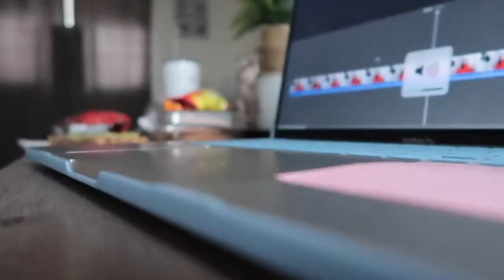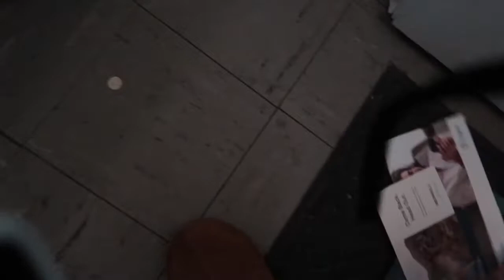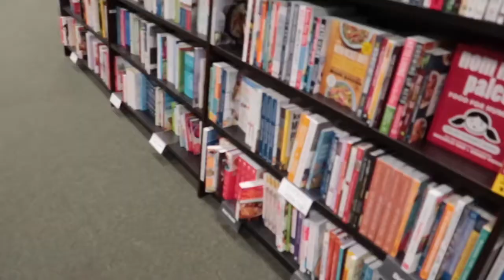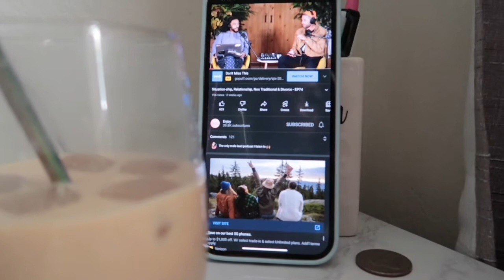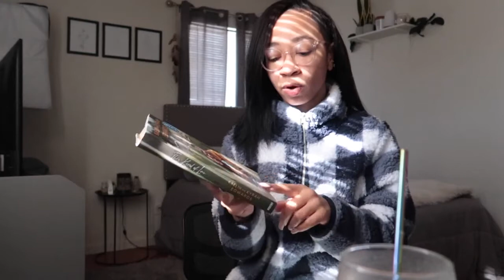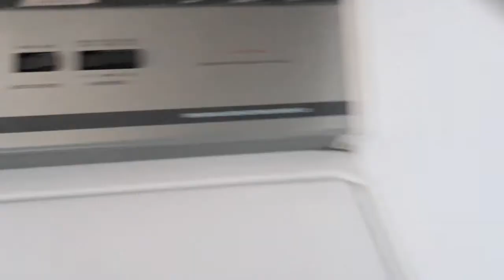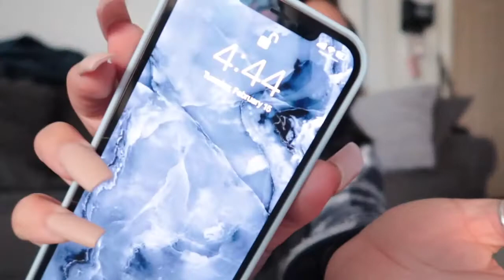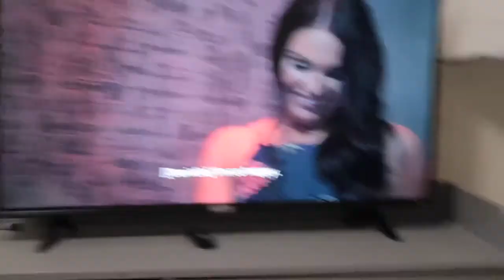VLOG: Spend The Day With Me! V-day, Book Shopping & More! | Marshayla Monique 💗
Sorry for the late upload this week but s/o to everybody that showed up & showed out for my podcast feature. Love y’all 🤍